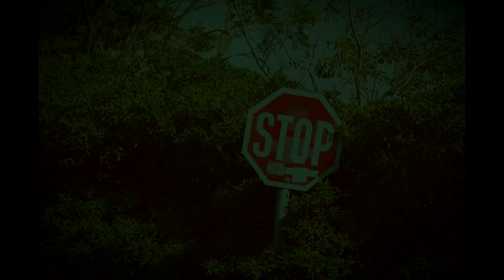5 true scary encounters with faceless entities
Welcome to Papa Scare's horror stories. This episode I bring you 5 true encounters with faceless entities.

I will be uploading new videos at the start and end of the week, so around Monday and around Friday.

If you have any stories, don't be shy and send them to . I usually choose my video topics based on what videos I can get.

Timestamps:
0:33 by otterykhaleesi
3:28 by SimilarEconomics4
5:40 by theoverseer
11:24 by Charlieainthere
14:22 by TDFKAS
17:42 outro

A big thank you to the reddit users listed above for kindly allowing me to use their stories.
And a big thank you to myuu for the music used.